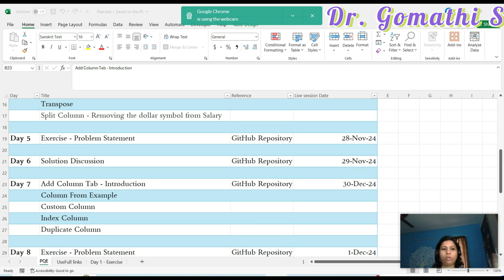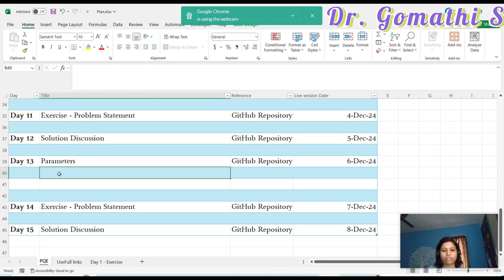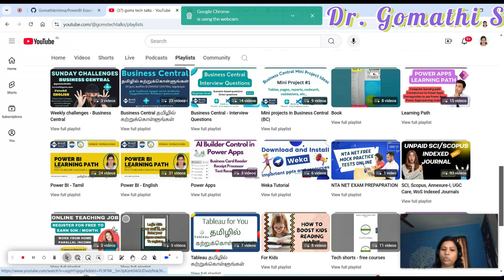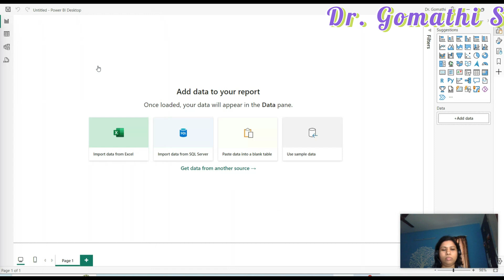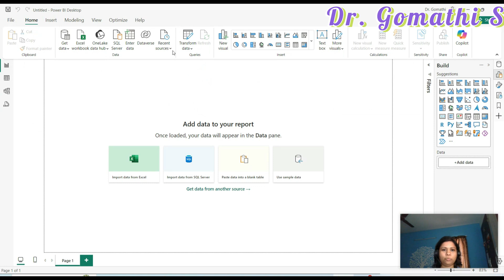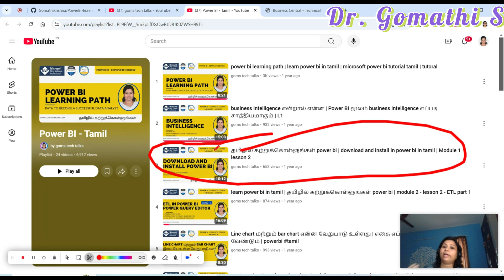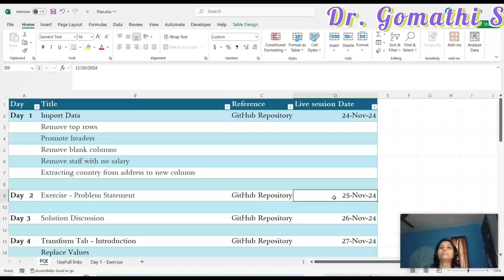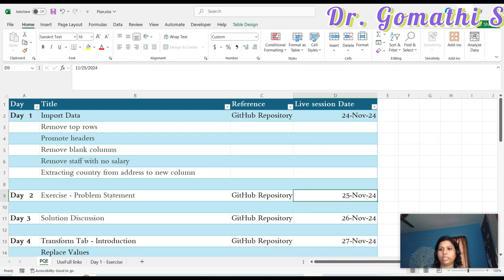🔥Power Query Editor Bootcamp in Tamil | 15-Day Mastery Course: Prerequisites, Start Date & Timing!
Get yout copy of Tech E-books: beacons.ai/techtutorial

1.

2. 100+ Interview questions and answers- BC Technical

Title: 🔥Power Query Editor Bootcamp in Tamil | 15-Day Mastery Course: Prerequisites, Start Date & Timing!

Description: Welcome to the Power Query Editor Bootcamp in Tamil! In this 15-day intensive course, you'll master the essentials of Power Query in Microsoft Power BI, learning everything from data transformation to advanced data cleaning techniques. In this video, we’ll cover the prerequisites, start date, course schedule, timing, and everything you need to be ready for an amazing learning journey. This bootcamp is perfect for beginners and intermediate learners looking to improve their data analysis skills in Tamil!

business central
mb-820 tutorial
mb-820 practice dumps
mb820 exam dumps
mb800 exam dumps
mb800 practice exam
scopus publication
ugc journal list
ugc list of journals
scopus list of journals
annexure 1
student internship
internship for students
goms tech talks al programming
al programming tutorial
bc tutorial
al tutorial

1. HUION HS64 Graphics Drawing Tablet

Happy learning